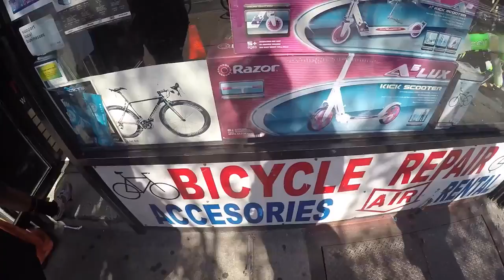USA og Fiji - Jorden rundt Jysk Rejsebureau RTW23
Hej!
Vi er en rejsegruppe fra Jysk Rejsebureau, der har rejst jorden rundt i tidsperioden den 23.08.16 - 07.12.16.
Vi var fremmede ved take-off, men blev hurtigt rigtigt gode venner. Vi har oplevet en stor del af verdenen, og er fyldte med oplevelser.
Videoen her, er et indblik i den første del af vores rejse, hvor vi rejste gennem USA og var på øhop i Fiji!